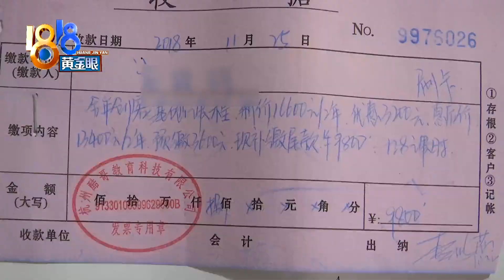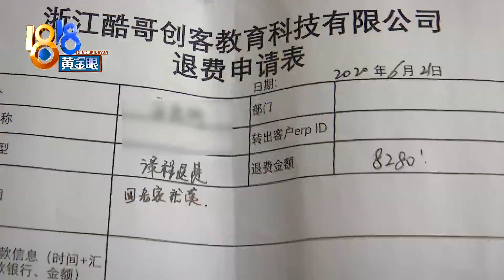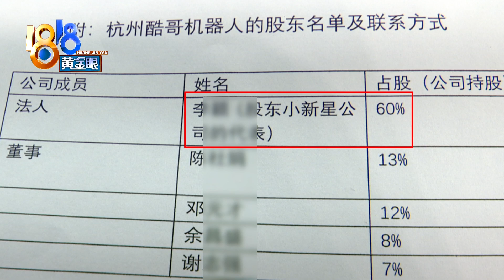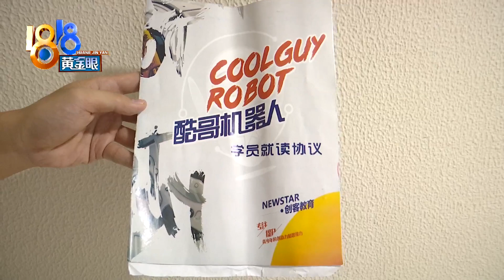【1818黄金眼】退款申请表相当于废纸？“杭州酷哥”变“浙江酷哥”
【“酷哥”退款没着落 要等月底股东会】杭州的安女士反映，前年她给孩子在杭州酷哥报了少儿编程培训班，今年杭州酷哥变成了浙江酷哥，她早先提出的退款事宜也没了着落。
新闻标签：